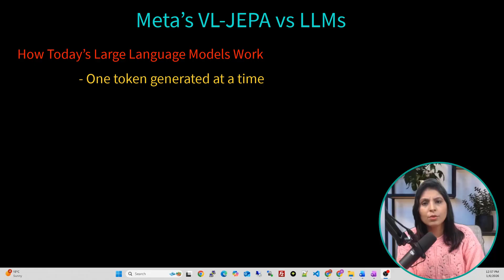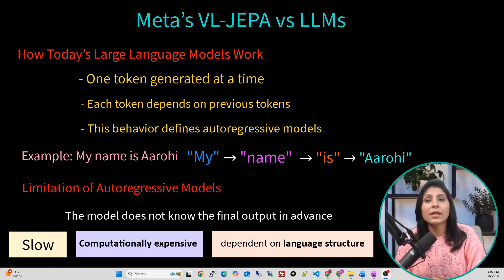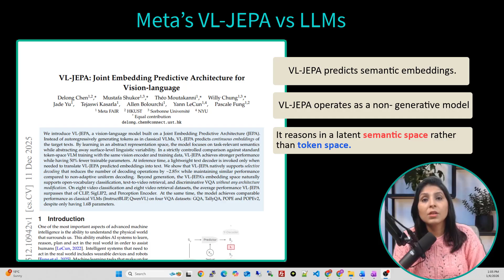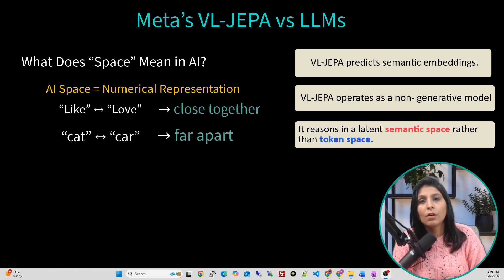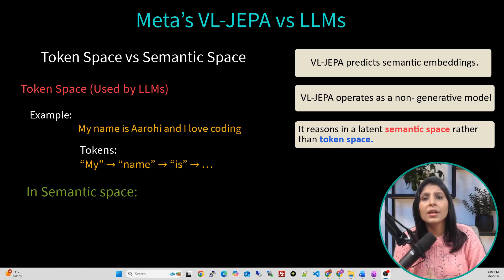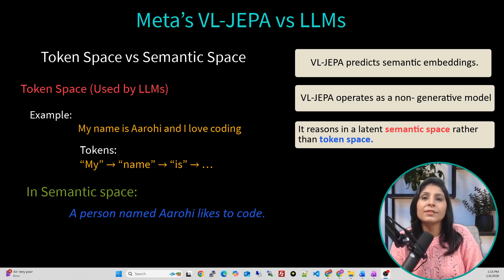Meta’s VL-JEPA vs LLMs | The Next Shift in AI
In this video, we explore VL-JEPA (Vision-Language Joint Embedding Predictive Architecture), a groundbreaking research paper released by Meta and co-authored by Yan LeCun, Meta’s Chief AI Scientist.

We break down:
How today’s LLMs actually work
Why autoregressive, token-by-token prediction has fundamental limitations
What semantic space vs token space really means
How VL-JEPA reasons using meaning instead of words
Why Yan LeCun believes predicting the next word is not intelligence
Whether this signals the end of LLMs — or a new direction for AI